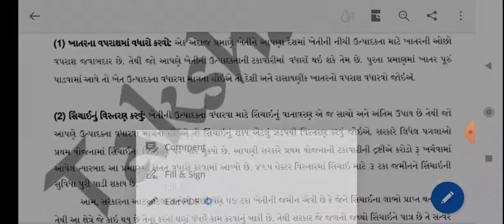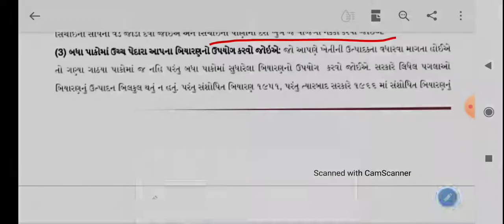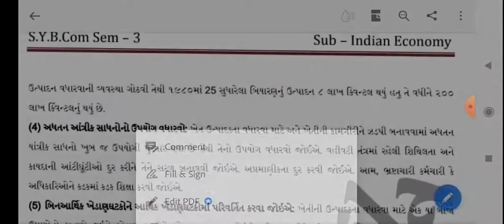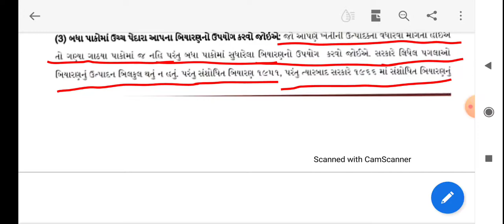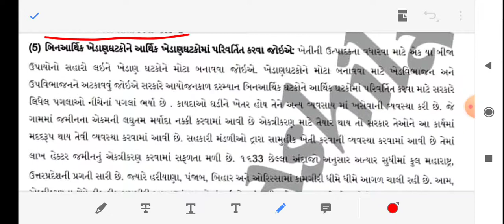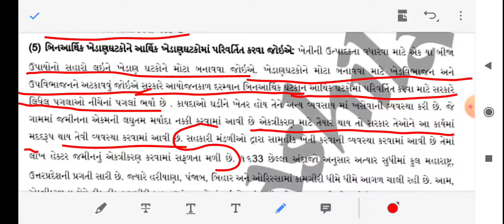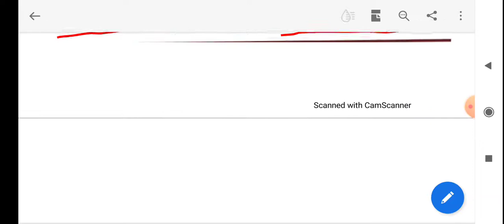S.Y.B.Com | Indian Economy (Gujarati) | Lecture - 9 | Unit - 2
- Sem-3 | Unit - 2 | Q-4 | ખેતીની ઉત્પાદકતા વધારવવા સરકાર લીધેલા પગલાઓ